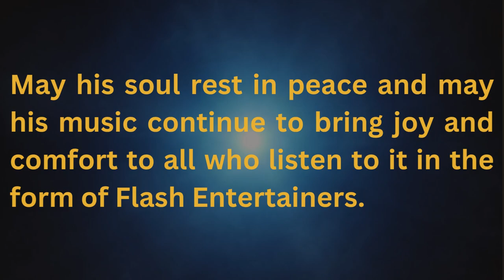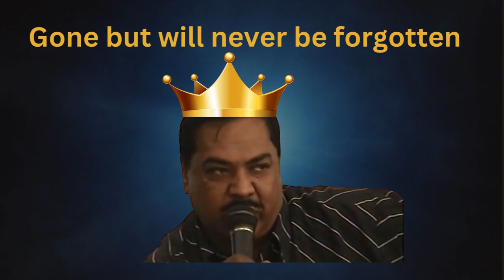Tribute - Mickey Bhai from Flash Entertainers